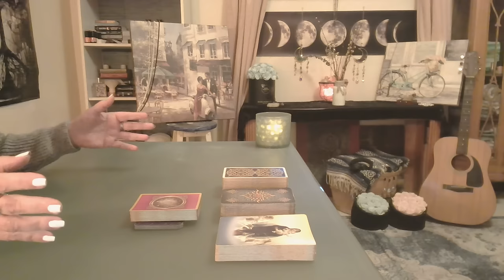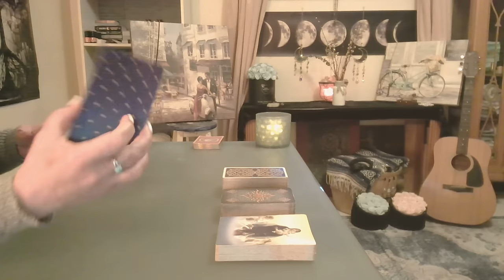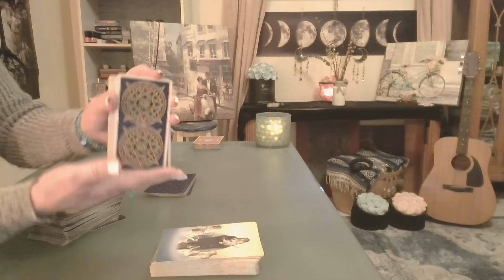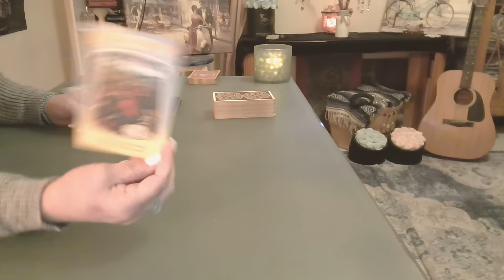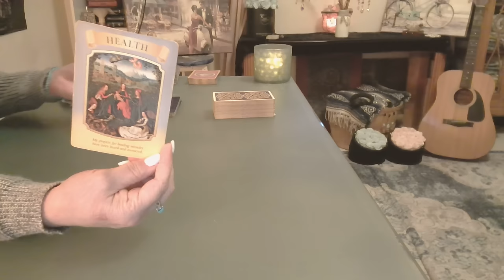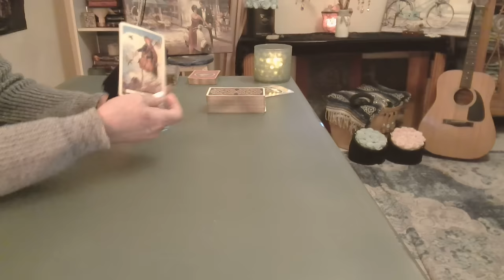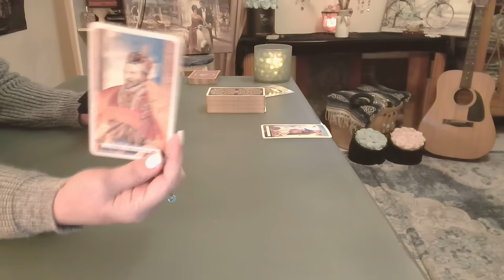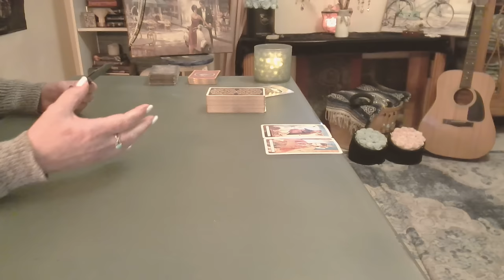Virgo: Erotic AND Intellectual Stimulation ❤️ Ah, Creative Freedom - Intuitive Tarot December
Cultivating Deep Connections: Relationships of Mutual Respect, Soul Attraction & Deep Feelings! ❤️ Money: Investments & Exploring New Opportunities Lead to Greater Financial Growth.